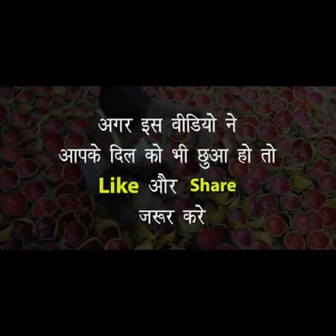November 29, 2017